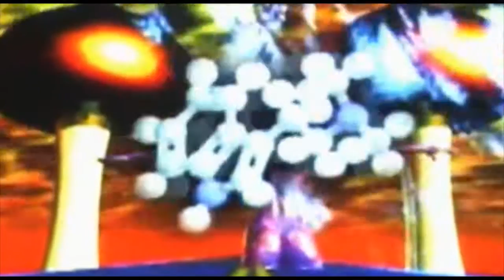pulido electrolítico - dj pata & mr pig - síndrome de la cabeza explosiva